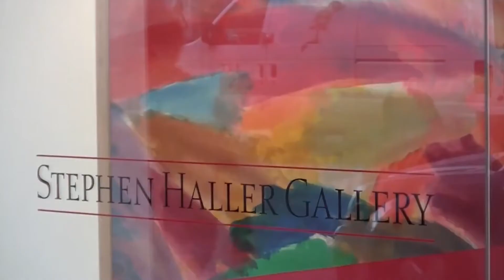曼哈顿新天际线之陈静Jing Chen带您领略高线公园 505W19 Highline Park 安家纽约 LivingInNY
505W19 Highline Park
Neighborhood: West Chelsea
Price: $2,000/ft2
Units: 88
Designer: Thomas Juul-Hansen
To be listed: mid of 2015

505 W 19 spans across the highline park, with two buildings located at its east and west wing. The designer is Thomas Juul-Hansen. Condo's modernized lobbyis right beneath the highline where people can have a skyline view of the highline's structure.

高线公园Hignline, 目前可以说是纽约最热的地名之一。在刚建设高线公园的时候，一些沿线住客因为隐私问题，纷纷撤离高线。但现在，大批的新楼盘抢进，要和高线公园来个亲密接触。这些楼盘因为有了hignline的景观而身价百倍。

505W19横跨Highline，东西两边各一栋楼，由名设计师Thomas Juul-Hansen设计，这个公寓的独特之处在于，大厅lobby的入口在hig line下面，天窗可以看到high line的构造，非常独特。

看房联系：
陈静团队
微信： JingChenNY/mag_wu

                  、安家纽约陈东
微信名：安家纽约  微信公众号：ajnyajny